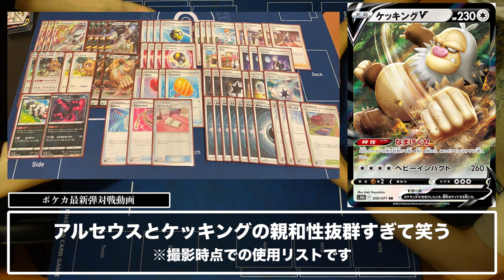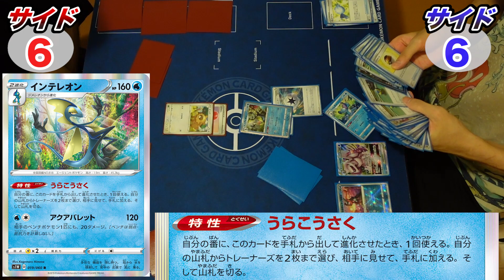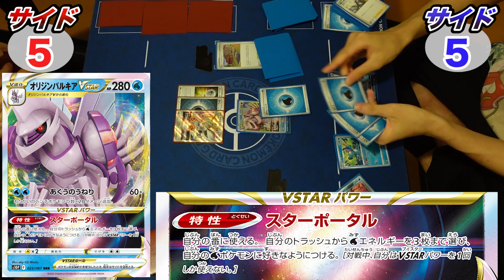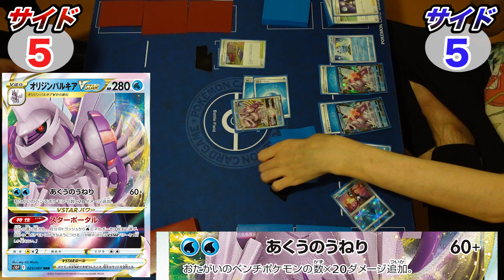【ポケカ】「雪道+ケッキング」実はバケモンか？冷静に考えてノーデメリット280連打が弱いわけなかった件。【ポケモンGO】